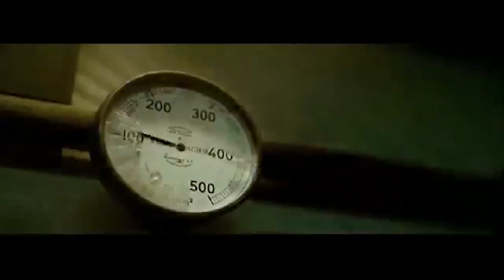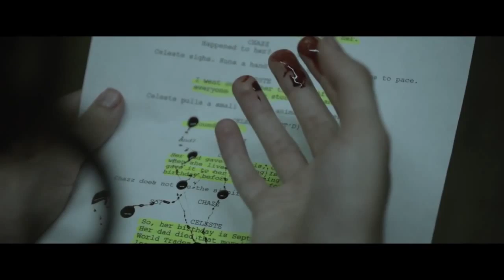Horrorant Film Festival 'FRIGHT NIGHTS' 2015 trailer